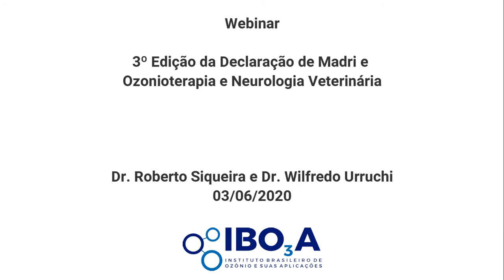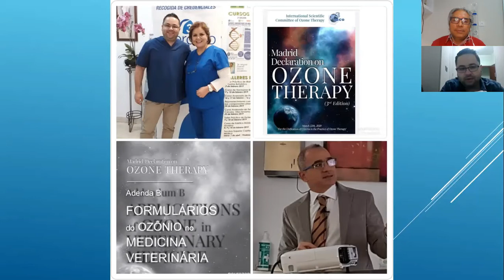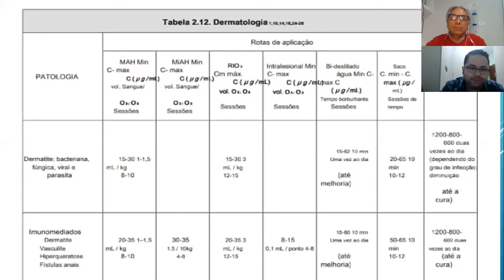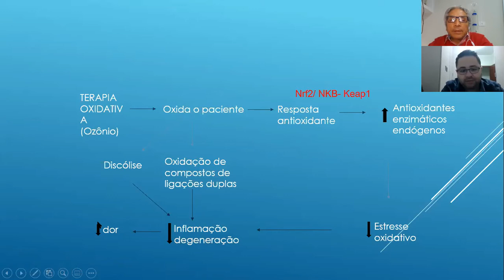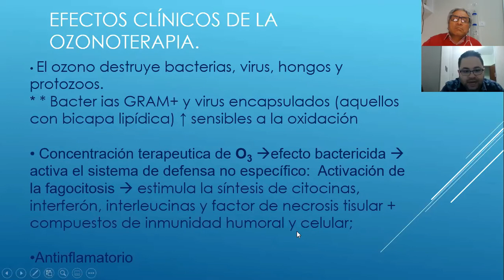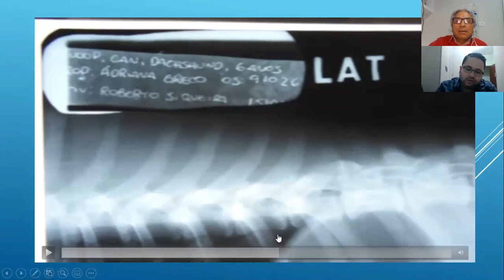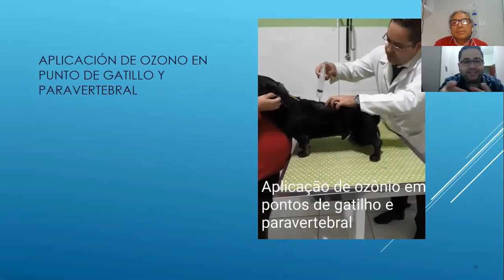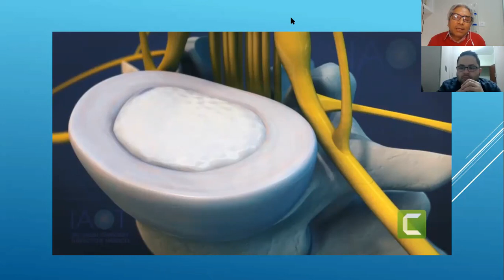Webinar - Dr. Roberto Siqueira e Dr. Wilfredo Urruchi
3º Edição da Declaração de Madri e Ozonioterapia e Neurologia Veterinária

Webinar realizado no dia 03/06/2020 falando sobre a 3º Edição da Declaração de Madri e Ozonioterapia e Neurologia Veterinária com Dr. Roberto Siqueira e Dr. Wilfredo Urruchi.

Acesse nosso site e conheça nossos cursos.